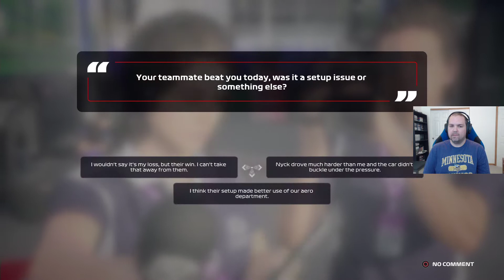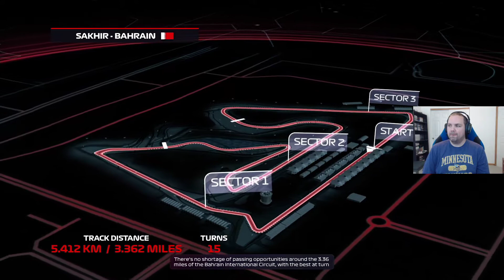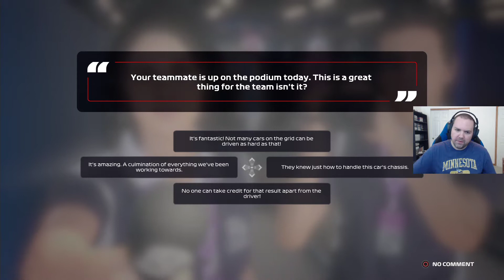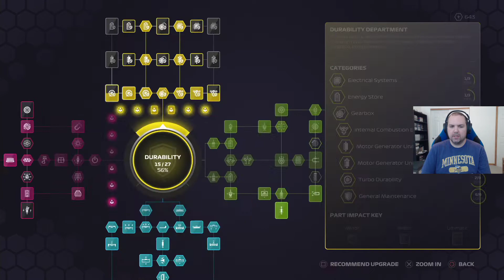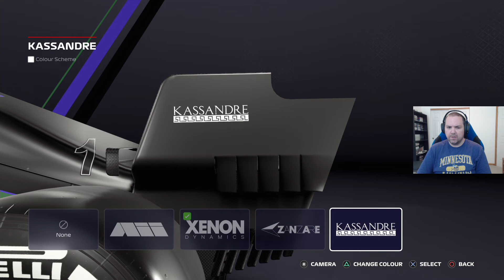Career Mode ZPR S3 R2 Bahrain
So begins the Mercedes like teammate battle for the driver's championship.